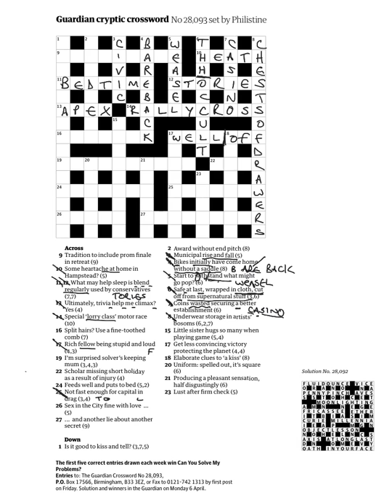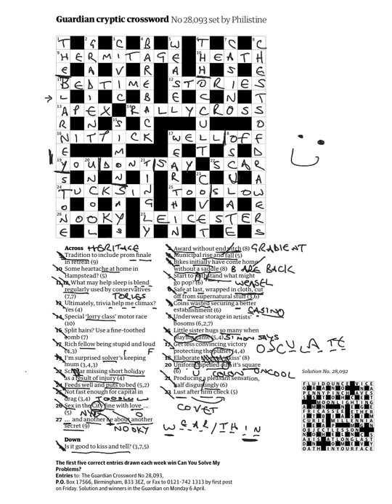Guardian prize crossword walkthrough 28th March 2020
Learn how to do cryptic crosswords